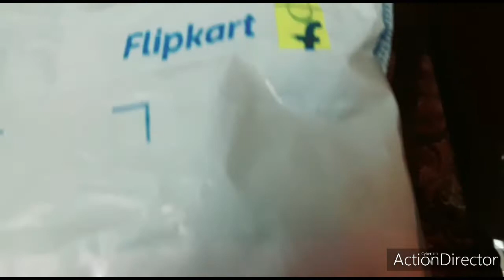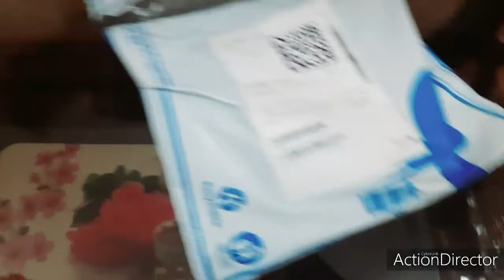Flipkart Ladies or girls T-shirts Unboxing || Summer T-shirts || Tap in And Ziva Fashion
In this video I am showing Flipkart Ladies or girls T-shirts Unboxing/ Summer T-shirts/Trendy T-shirts/ Tap in brand T-shirt/ Ziva Fashion T-shirt for girls and Ladies /Flipkart T-shirts Unboxing/women T-shirts Unboxing/
Round neck / short sleeves/ Hosiery T-shirts/
Red color/ mustard color T-shirt / Casual T-shirts

1 Flipkart Ladies or girls T-shirts Unboxing
2 Summer T-shirts
3 Trendy T-shirts
4 Flipkart T-shirts
5 Hosiery T-shirts
6 Red color
7 Mustard color
8 casual T-shirts

Products Link 👉👇

👉👇 Ziva Fashion